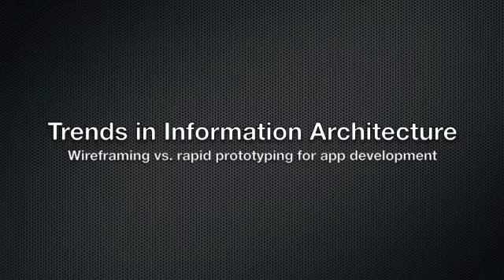3 great rapid prototyping softwares as an alternative to wireframing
Ayantek consultants James McNamee and Victor Juri discuss rapid prototyping as a way to present application structure, information architecture and interaction design to clients instead of using the traditional sketched wireframe. Several rapid prototyping softwares are discussed to help with web and mobile app development